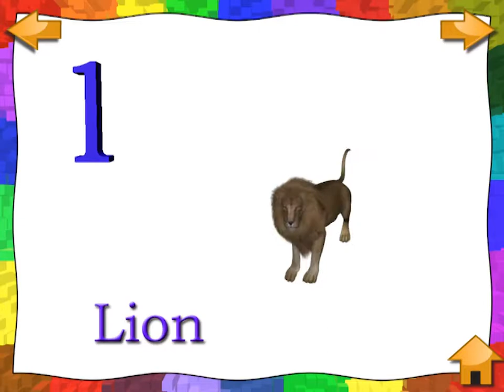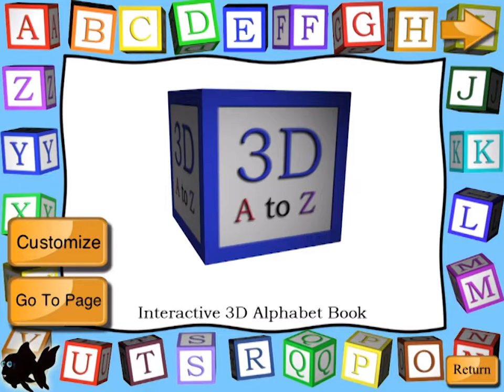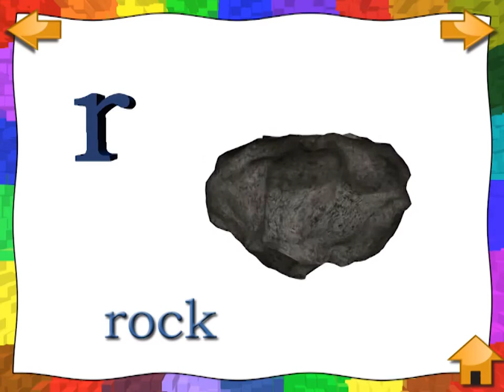Blackfish Children's Books - Bedtime Lite Apps Customizable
Awesome New Format - Huge Customization for Free Kids Books!